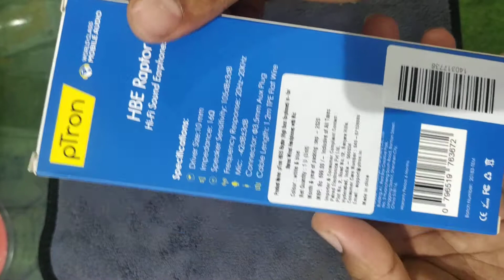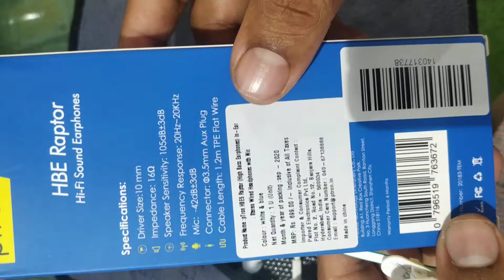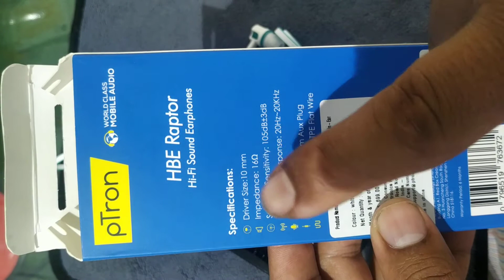New ptron earphone.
Topic search

review video
video review viral
trading video review viral
best video review viral
video long video viral
best feature wala video viral
top 10 best viral
video long video review
indian ro maker

pTron HBE5 Raptor’s 10mm drivers, backed by a Neodymium magnet ensures your ears receive crystal clear stereo sound with bass and crisp treble. pTron HBE5 Raptor wired headphones in-ear design combined with the correct ear tips will seal your music in and leave the external noise out and delivers natural clear and super enhanced bass sound. These earbuds with microphone are convenient for hands-free calling. One-button in-line remote gives you the power to easily answer and end phone calls, control songs play/pause, next song/prev. song, & volume up/ volume down. 3.5mm audio jack makes these earphones universal. Compatible with smartphones, tablets, MP3/MP4 Players, Laptop/Desktop Computers, and other audio devices. The tangle-free flat noodle cable and 3.5mm headphone jack ensure you’ll never have to worry about the frustration of untangling your in-ear headphones from your pocket. 1.2m long headphones tangle-free cable threads comfortably through clothing and bags making it easy to connect. Contact us on 6 months manufacturer warranty, customer care number: 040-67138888.PTron Raptor's 10mm ड्राइवर, नीओडिमीअम मैग्नेट द्वारा समर्थित यह सुनिश्चित करता है कि आपके कान बेस और क्रिस्प ट्रेबल के साथ क्रिस्टल क्लियर स्टीरियो साउंड प्राप्त करें

PTron Raptor वायर्ड हेडफ़ोन इन-ईयर डिज़ाइन सही इयर टिप के साथ संयुक्त आपके म्यूजिक को सील कर देगा और बाहरी शोर को बाहर कर देगा और प्राकृतिक क्लियर और सुपर एन्हांस्ड बेस साउंड डिलीवर करेगा

माइक के साथ ये ईयरबड हैंड्स-फ़्री कॉलिंग के लिए सुविधाजनक हैं. 1-बटन रिमोट आपको आसानी से जवाब देने/बंद करने, गाने प्ले/पॉज़, अगला गीत / पिछलाने की शक्ति देता है. गाने, और वॉल्यूम अप/ वॉल्यूम डाउन

3.5 mm ऑडियो जैक इन ईयरफ़ोन को यूनिवर्सल बनाता है. स्मार्टफ़ोन, टैबलेट, MP 3/MP 4 प्लेयर, लैपटॉप/डेस्कटॉप कंप्यूटर और अन्य ऑडियो डिवाइस के साथ इस्तेमाल होने वाला

टेंगल-फ़्री फ्लैट नूडल केबल और 3.5 mm हेडफ़ोन जैक सुनिश्चित करता है कि आपको कभी भी अपनी पॉकेट से अपने इन-ईयर हेडफ़ोन को सुलझाने की निराशा के बारे में चिंता करने की आवश्यकता नहीं है

1.2m लंबा हेडफ़ोन उलझन-मुक्त केबल कपड़ों और बैग के माध्यम से आराम से थ्रेड करता है जिससे इसे कनेक्ट करना आसान हो जाता है

प्रोडक्ट सूचना​सफ़ेद , HBE5 Raptor

ब्रांडPTronनिर्माताPalred Technology Shenzen Co LtdमॉडलHBE5 RaptorModel NameRaptorप्रोडक्ट की माप17.5 x 7 x 2 cm; 37 ग्रामप्रोडक्ट का मॉडल नंबरHBE5 Raptorहार्डवेयर प्लैटफ़ॉर्मLaptop, PC, Tablet, Smartphoneकंपैटिबल डिवाइसTablets, Other 3.5mm Audio Jack Enabled Devices, Laptop/Desktop Computer, All SmartphonesSpecial FeaturesNoise cancellingMounting HardwareEarphonesNumber Of Items1Microphone Form FactorIn-LineHeadphones Form FactorIn Earआवश्यक बैटरीनहीं​कनेक्टर प्रकारWiredमटीरियलABS & TPEHas Self Timerनहीं​निर्माताPalred Technology Shenzen Co Ltdमूल देशचीनइम्पोर्टरPalred Electronics Pvt. Ltd., Plot no. 2, 8-2-703/2/B, Road no. 12, Banjara Hills, Hyderabad – 500034 Indiaप्रोडक्ट का वज़न37 g

प्रथम उपलब्धता की तारीख़: 11 सितंबर 2019

पैक करने वाला: Palred Electronics Pvt. Ltd., Sy.No.1240, Kurnool Nandyal Road, Nannur Village, Kurnool, Andhra Pradesh, 518002 India

आयातकर्ता: Palred Electronics Pvt. Ltd., Plot no. 2, 8-2-703/2/B, Road no. 12, Banjara Hills, Hyderabad – 500034 India

आइटम का आकार LxWxH: 17.5 x 7 x 2 सेंटीमीटर

कुल मात्रा: 1 Unit

सामान्य नाम: Audio Wired Headset with Mic